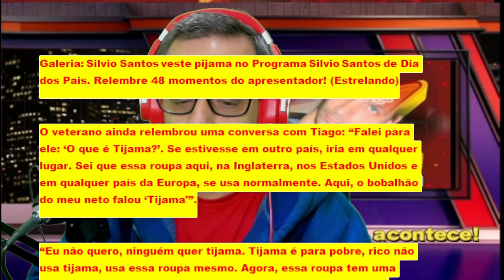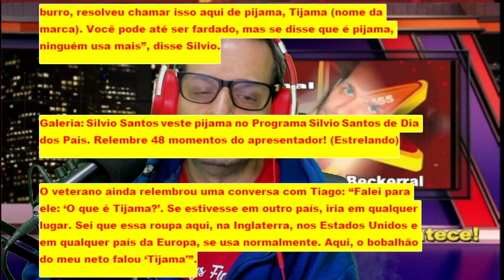‘Burro e bobalhão’, diz Silvio Santos sobre o neto, Tiago Abravanel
Truque para deixar o toucinho de porco crocante e mole para mastigar
Clique no link abaixo e aprenda;

Sempre muito brincalhão e sarrista, Silvio Santos, que apareceu usando um pijama da marca de roupas de seu neto Tiago Abravanel, em seu programa no domingo (09), fez uma piada com o familiar. Na atração, o dono do SBT  chamou o neto de burro e bobalhão.

“Essa roupa aqui, nos Estados Unidos e na Europa, as pessoas usam na rua, vão ao mercado. Aqui no Brasil não pode. E o meu neto foi burro, resolveu chamar isso aqui de pijama, Tijama (nome da marca). Você pode até ser fardado, mas se disse que é pijama, ninguém usa mais”, disse Silvio.

Galeria: Silvio Santos veste pijama no Programa Silvio Santos de Dia dos Pais. Relembre 48 momentos do apresentador! (Estrelando)

O veterano ainda relembrou uma conversa com Tiago: “Falei para ele: ‘O que é Tijama?’. Se estivesse em outro país, iria em qualquer lugar. Sei que essa roupa aqui, na Inglaterra, nos Estados Unidos e em qualquer país da Europa, se usa normalmente. Aqui, o bobalhão do meu neto falou ‘Tijama'”.

“Eu não quero, ninguém quer tijama. Tijama é para pobre, rico não usa tijama, usa essa roupa mesmo. Agora, essa roupa tem uma dificuldade, foi difícil guardar dinheiro no bolso”, finalizou ele.